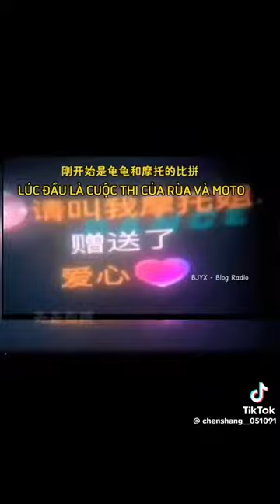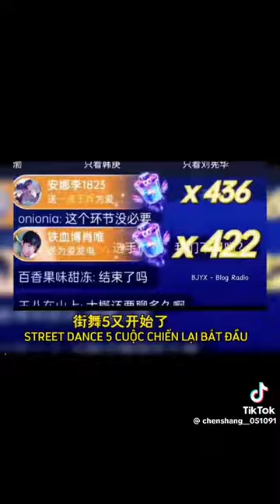[Bác Quân Nhất Tiêu] Chắc ổng cũng nể nhà 🐢 thiệt 😂 ghép mà nhìn như thật ý 😂